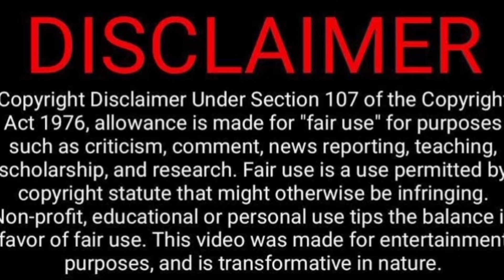Cook With Comali 5 - Full Contestants List Video Reaction😍😜🤪😝 | Rakesh & Jeni 2.0 | Tamil Couple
Cook With Comali 5 - Full Contestants List Video Reaction😍😜🤪😝 | Rakesh & Jeni 2.0 | Tamil Couple Reaction